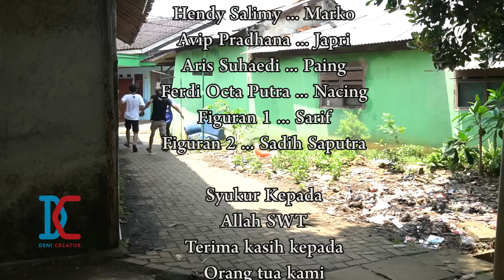Terbongkarnya Rahasia Bang Marko